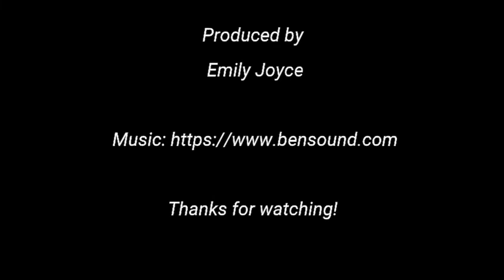Centrepoint - Learning with David - EASTER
Centrepoint presenta Learning with David -  Aprende con David.  En esta clase vais a ver vocabulario de Semana Santa